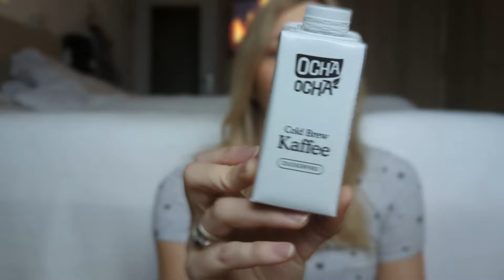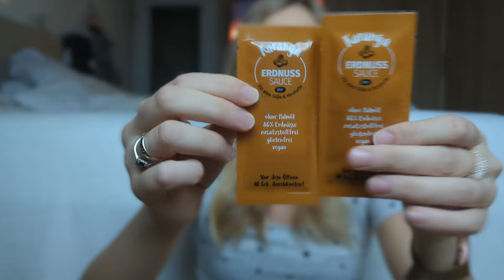"reggelizős" fine food box adventi kalendárium 2024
A BLACK24 kóddal 39,99€